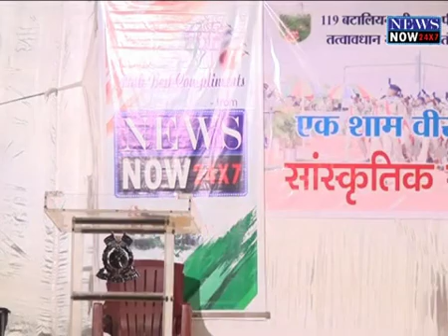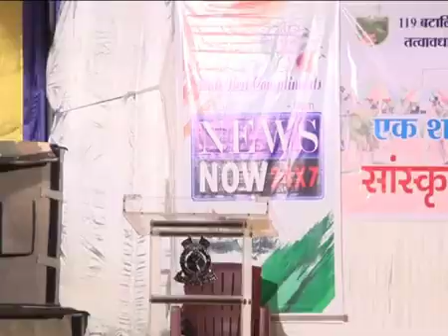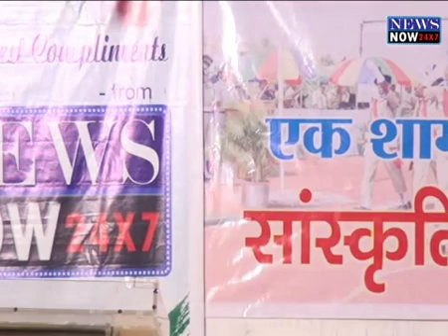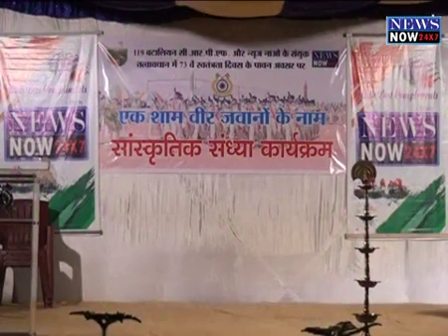crpf prg 15 august Part 1